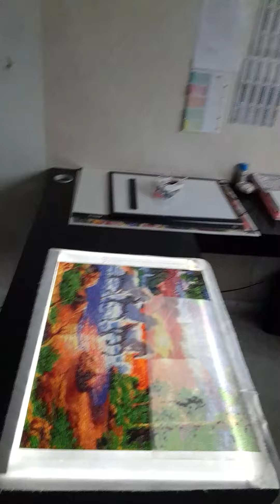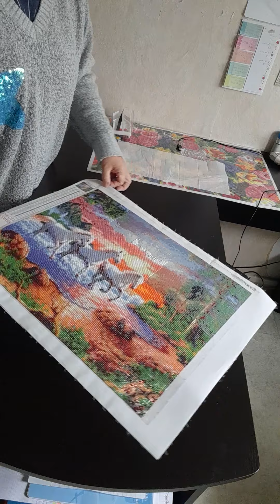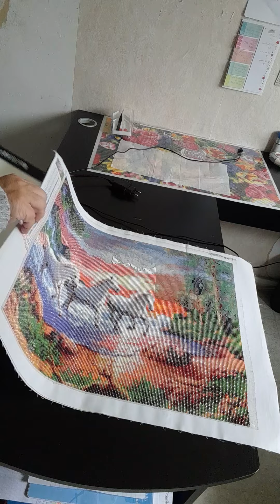loisirscreatifs27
avancée de ma toile défit les chevaux 🏇